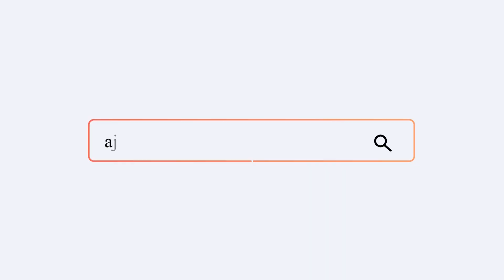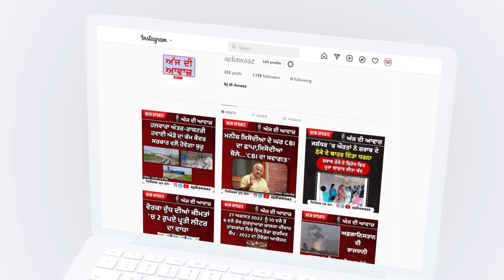ਪਟਿਆਲਾ ਜ਼ਿਲ੍ਹੇ 'ਚ 42 ਥਾਵਾਂ 'ਤੇ ਪੁਲਿਸ ਵਲੋਂ ਛਾਪੇਮਾਰੀ